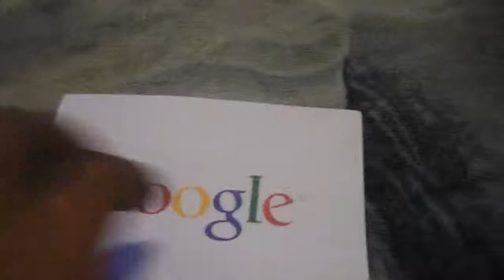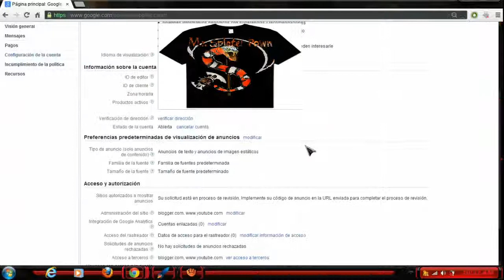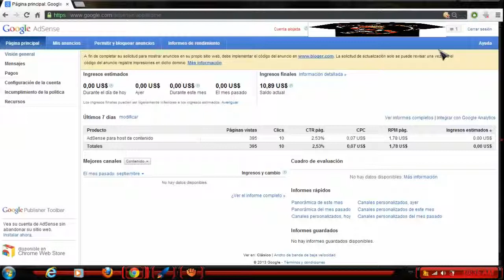Como poner pin en Google adsense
De todo unpoco